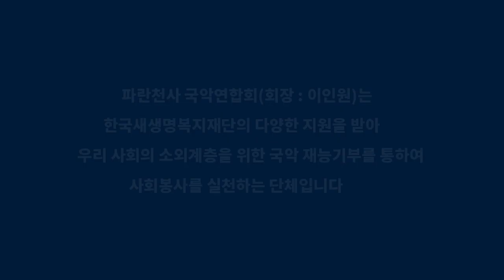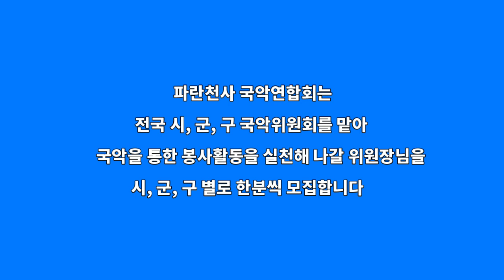파란천사 국악위원회 3기 위원장 임명장 수여식 개최!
파란천사 국악위원회 3기 위원장 임명장 수여식 개최! (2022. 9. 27. 한국새생명복지재단)

파란천사 국악위원회 3기 위원장 임명장 수여식이 한국새생명복지재단에서 9월 27일 개최되었습니다. 이 자리에서 김기수 경북 구미시 위원장, 김서현 경북 경주시위원장, 김문정 경남 김해시위원장, 이 춘 서울시 도봉구위원장이 임명장을 받았습니다. 앞으로 각 지역 위원장을 중심으로 활발한 국악 봉사활동을 기대합니다.

파란천사 국악연합회(회장 이인원, 조직위원장 서행복)은 한국새생명복지재단의 다양한 지원을 받아 우리 사회의 소외계층을 위한 국악 재능기부를 통하여 사회봉사를 실천하는 단체입니다

파란천사 국악연합회는 전국 시, 군, 구 국악위원회를 맡아 국악을 통한 봉사활동을 실천해나갈 위원장님을 시, 군, 구 별로 한분씩 모집합니다.

국악 예술단이나 단체를 운영하면서 국악 봉사활동을 좀더 규모있고 체계적으로 하시기를 원하는 국악인 여러분의 많은 관심과 참여 바랍니다.

* 가입 문의 및 상담 : 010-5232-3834, 파란천사 국악연합회